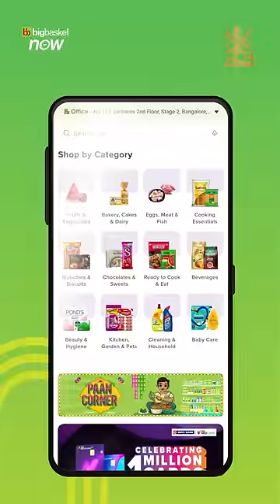Watch Mohammed Siraj bat in the nets | IPL 2024 | RCB Bold Diaries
𝗠𝗶𝘆𝗮𝗻 𝗺𝗮𝗮𝗿 𝗿𝗮𝗵𝗮𝗻 𝗵𝗮𝗶𝗻 🏏😮

“Are you sending him opening?” - Watch what Andy and Siraj had to say on ​⁠@bigbasketofficial presents Bold Diaries.